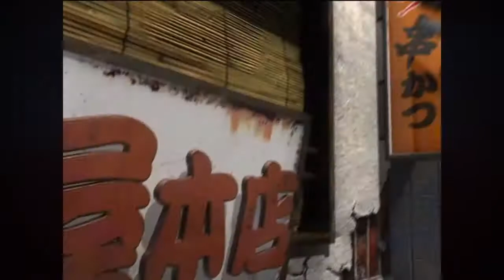TEKKEN 5 Intro*